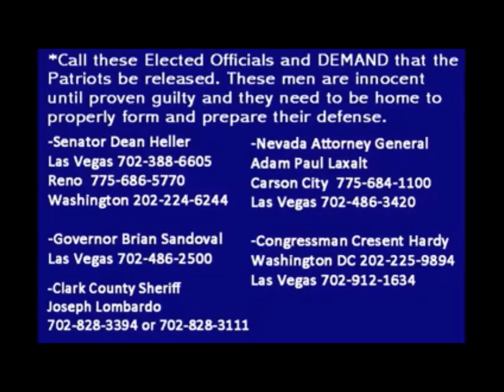CAROL BUNDY and Harry Reid Spar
Patriots talk of Legality. Really in a land of tyranny? You talk about the constitution yet forget that smugglers, gun runners ,dope growers and thieves wrote it. You choose to remember The George and a fucking cherry tree? Yet forget the hunter of man that gained rank and legion on the scalps of the first dissenters. Now , none of this lessens the legacy . It is to remind you that your legality and  morals are yours alone. Your cause is the greatest . Your need to justify your cause? activism ?actions ? Are just another indication of the morality and right in the cause. Now in these years you have seen mere people that are truly heroic At Bundy Ranch ,SugarPine Mine Malheur ,Plains and others. YEt your own damn morals keep you from seizing this moment . Every day , week, month , year ,decade after decade the same reasons , wait for this election, that court ruling, this patriots case or well that wouldn't be legal ! Your Humility keeps you checked, waiting ,pleading to  a system robbing and killing us all, ending the the fight before it begins , should no longer be on the table. The guys that wanted to talk and educate the sheep are locked up .The people that you "awoke" were already awake and seeking. You have never awoke a sheep. or converted a believer. You can google genocide and watch 100 years of video. THEY ALWAYS DIG THEIR GRAVES.That is why war is prevalent Sometimes there is nothing left to say and no one listening. The time for waiting is nearing a end .You can wait for cities to be burning and troops on the streets .But , at that point most feel they are valid to be there and so whats a little patriot roundup in the middle? You know every word is true. You can look at 2000 years of empires and see it with your very eyes government runs in cycles as that is how long it takes for greed and injustice to seep into noble institutions.We where given the legal right to do that . It says nothing about the legality of obtaining that and whose laws this so called legality should be based on.Remember that those great men hung taxmen and corrupt officials so the replacement would know what they can expect if they run afowl.Yet it offends some to consider why wouldn't we be doing that very same thing ?Are not the injustices blatent?and those that should intercede just look out for their own?You hear of the 1 cop that stands and all the rest shun him/her? Why hasn't any mayor make them Chief . Fire and arrest the rest of them .